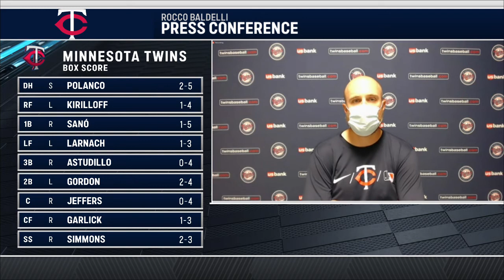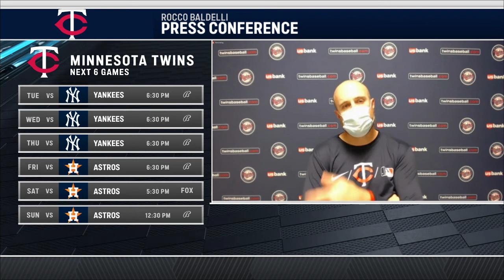Twins' Baldelli: 'That’s how you win good, tight ball games'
Rocco Baldelli talks about the Minnesota Twins’ bullpen and more after a 2-1 win over Kansas City.